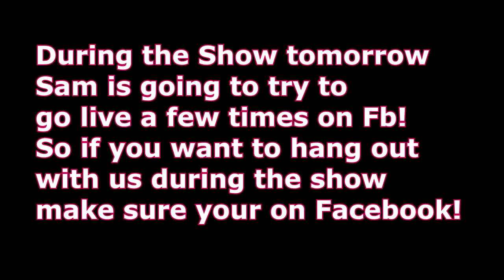SHE WASN'T EXPECTING THAT!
DaybyDayVlogs
110 North Front Street - A3,
Suite #213
Belleville, Ontario, K8P 0A6
Canada